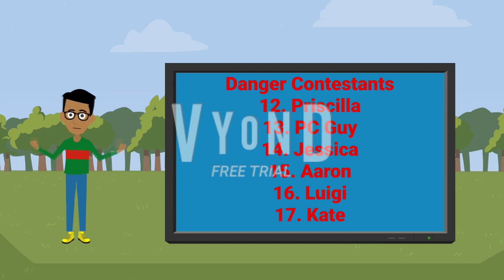The Contestant Battle Viewer Voting Episode 11 (Animated)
It's time for Episode 11!